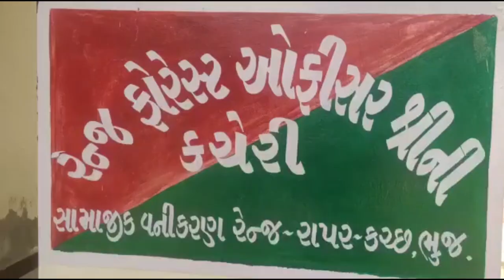રાપર વિસતરણ વન વિભાગ ના અધિકારીઓની બદલી થતાં વિદાયમાન